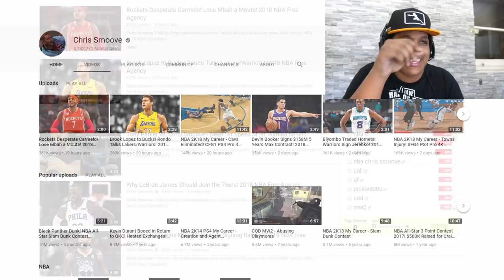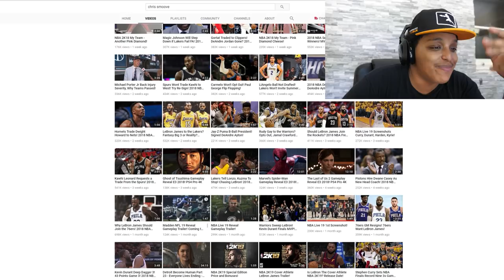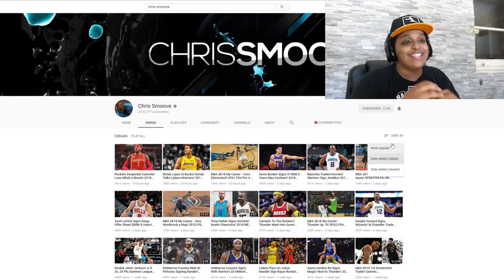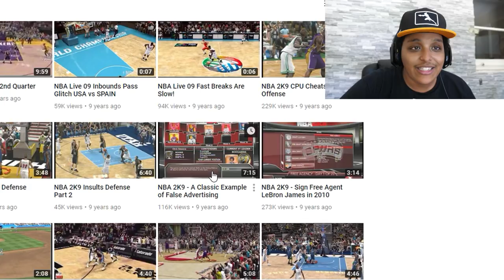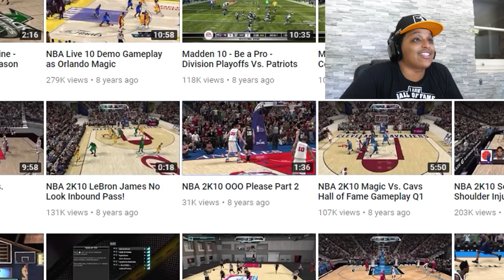CHRIS SMOOVE EXPOSES NBA 2K FOR AN UNFINISHED PRODUCT!!?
Chris Smoove hasn't been uploading much NBA 2K and it has me thinking he's ready to move on after leading the way for a whole decade.